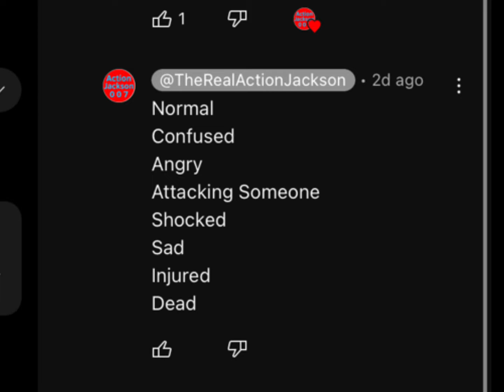My II Voice lines for